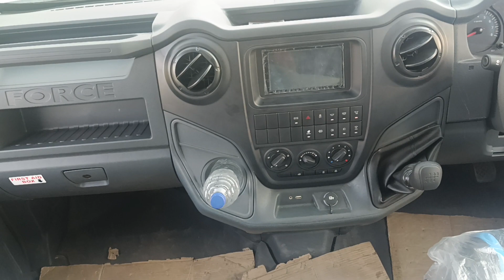Standard Badh Gaya Boss | 2023 Force Urbania Detailed Review